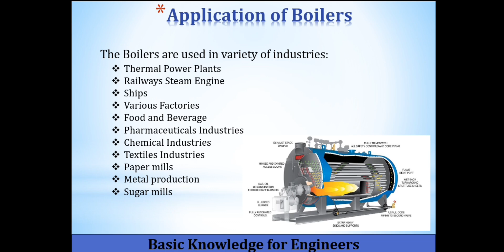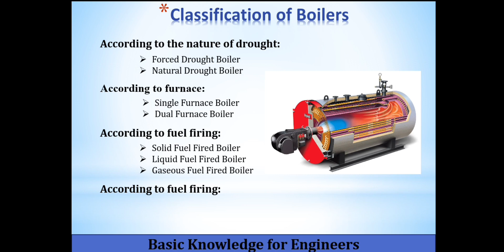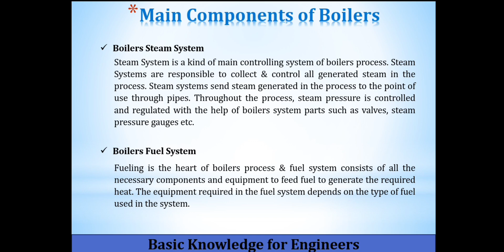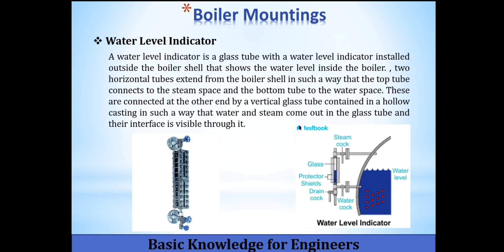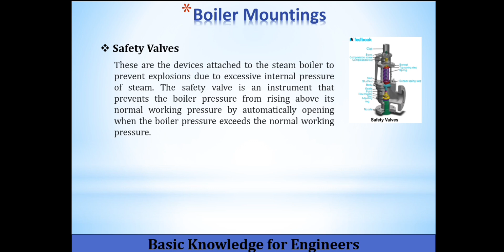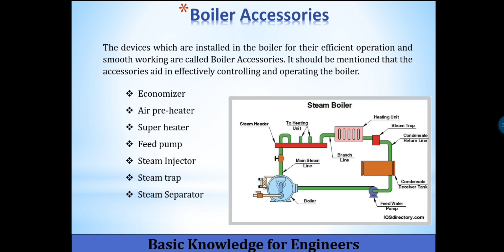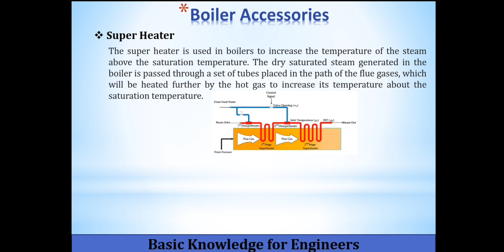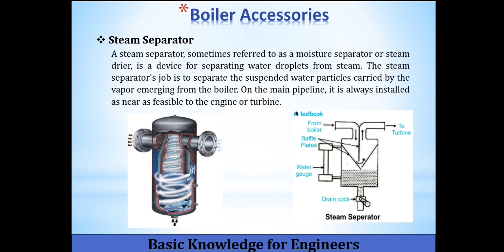বয়লার কি ও কত প্রকার? What is a Boiler?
A boiler is a closed vessel in which water is heated to produce steam or hot water.
(বয়লার হচ্ছে একটি আবদ্ধ পাত্র যেখানে পানিকে বাষ্পে রুপান্তর করা হয় বা গরম করা হয়।)

বয়লার কি, বয়লারের ব্যবহার।
বয়লারের গঠন প্রনালী।
বয়লারের প্রকারভেদ।
বয়লার মাউন্টিংস।
বয়লার এক্সসরিজ।